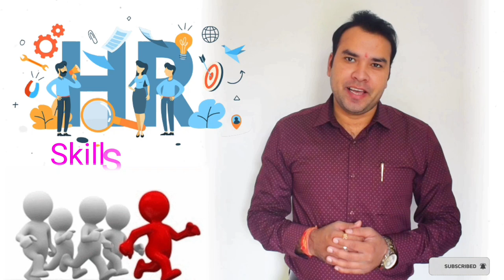What is HR | HR Manager Kya hai | HR ke kya work hai | HR full Information By Vineet Saini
Today we discuss about what is hr and know about HR Roll & Responsibility
An HR manager's job description should include the following obligations. However, while an HR manager's daily duties will vary from company to company, the following are the roles and responsibilities of an HR manager:
Create and put into action HR initiatives and strategies that are in line with the overall business plan.
Improve ties between management and employees by responding to requests, grievances, or other issues.
Control the hiring and hiring process.
Support present and future company demands through growing, involving, inspiring, and preserving human capital.
Create and keep track of the organization's overall HR strategies, methods, tactics, and procedures.
Cultivate a supportive workplace.
Managing and maintaining a setup that promotes optimum performance.
Maintain the benefits and pay schedule.
Analyse the training requirements for a programme and keep an eye on it.
Report to management and use HR indicators to assist in decision-making
Always maintain legal compliance while managing human resources.